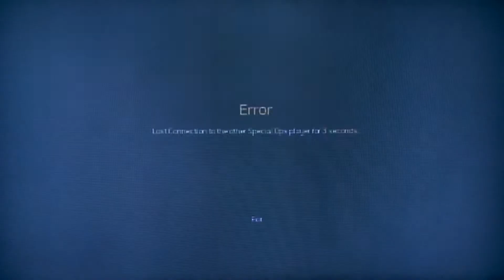MW2 Funniest spec ops fail!